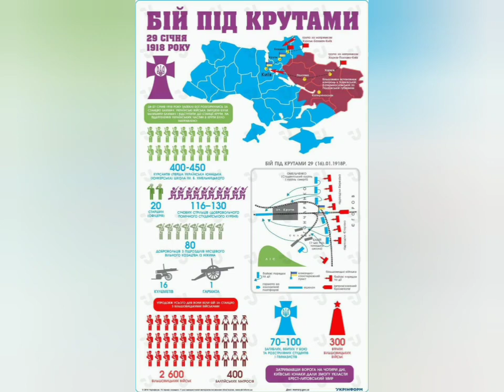Schlacht bei Kruty